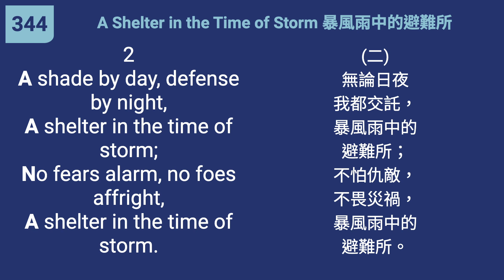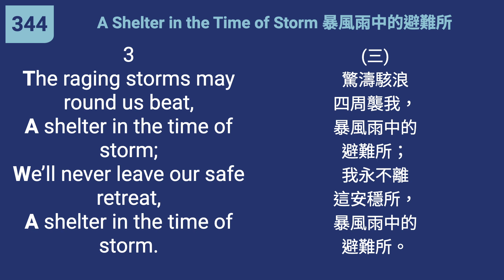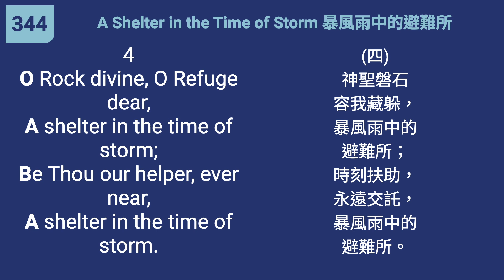344 - A Shelter in the Time of Storm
"You have been...a shelter from the storm." (Isaiah 25:4)